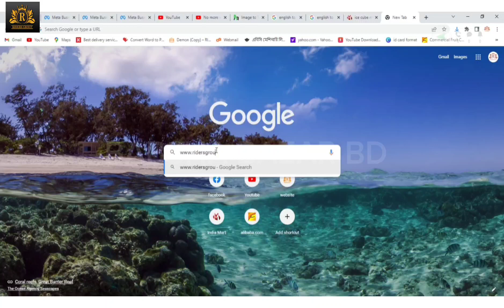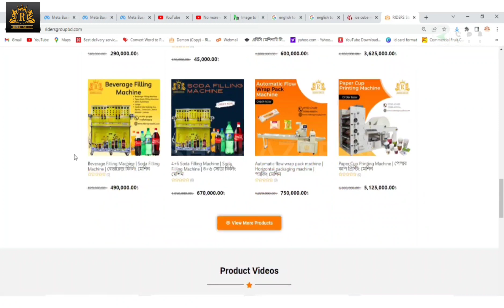Pasta Making Machine | Macaroni Making Machine | Macaroni business Idea | পাস্তা তৈরির মেশিন